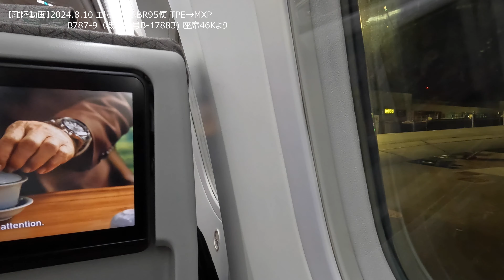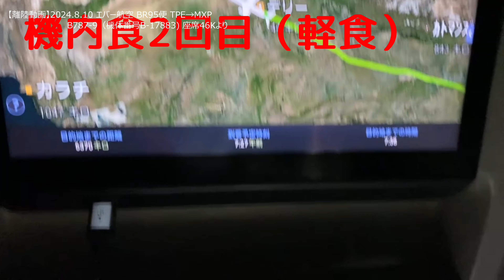【離陸動画 エバー航空 BR95便 台北からミラノ】桃園を深夜出発ミラノへ 機内食（1回目・2回目）も収録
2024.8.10 台北・桃園からミラノ・マルペンサへ BR95便 B787-9（機体番号B-17883）座席46K